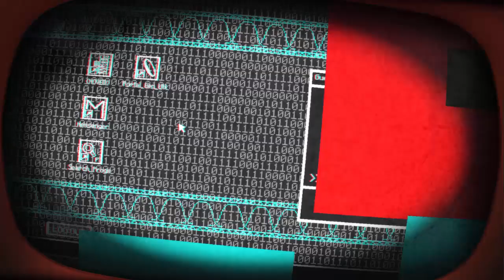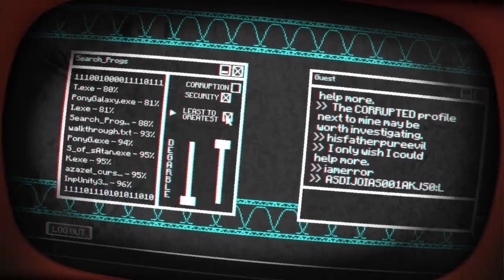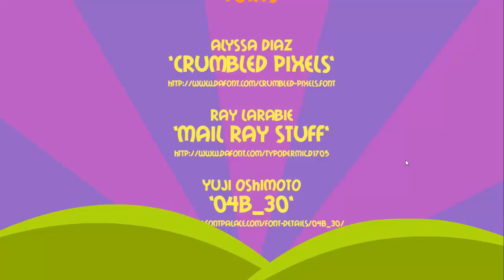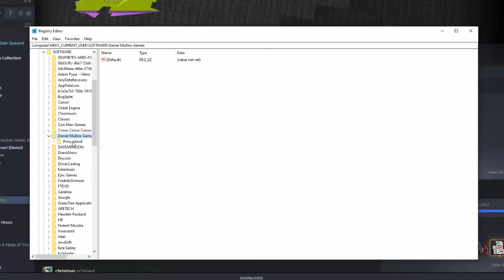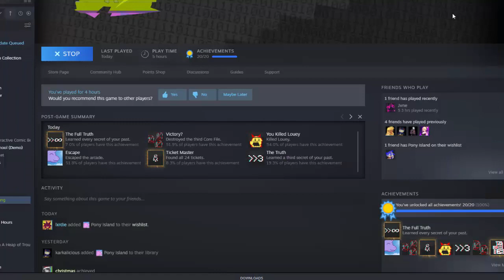Pony Island 10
did any of this really mean anything?

answer truthfully